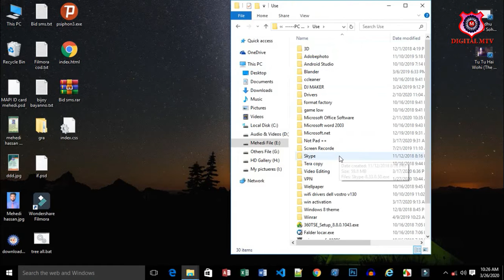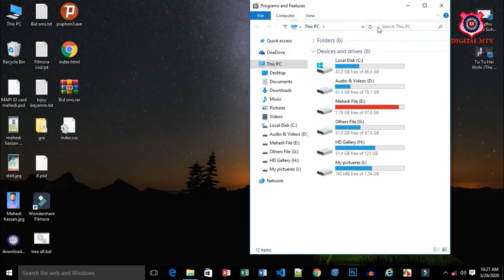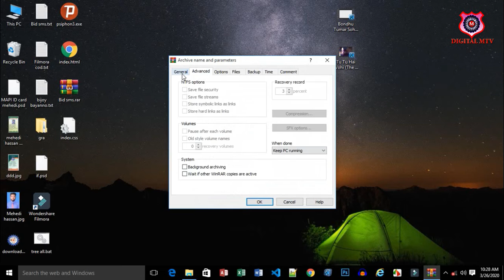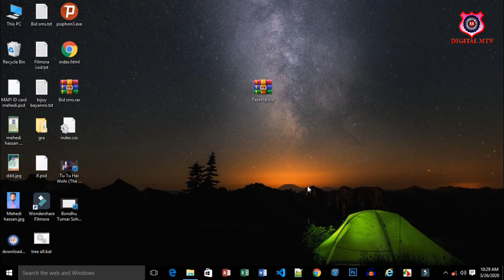How to make zip file || সহজেই তৈরি করুন Zip File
▶️▶️▶️▶️▶️Thanks▶️▶️▶️▶️▶️▶️